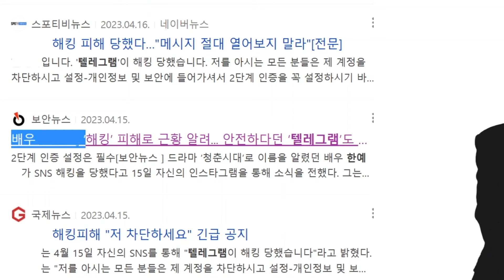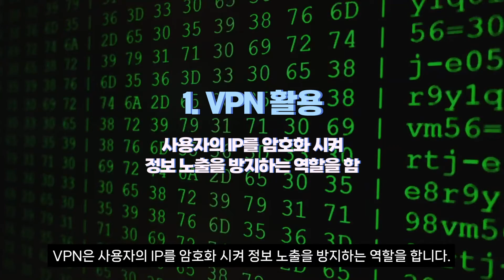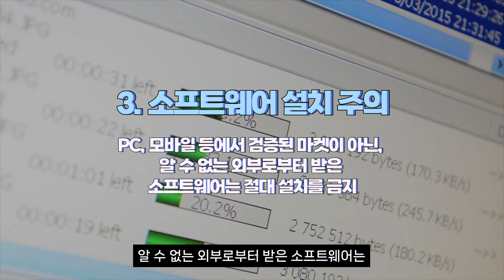[쉿!크릿] 충격 보안성 높은 텔레그램에서 유명스타 해킹당해 ! 해킹예방 보안팁 4가지!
안녕하세요? 보안뉴스 디지털미디어제작본부입니다.

[쉿,크릿] 보안이슈

유명 연예인도 피해를 입은
텔레그램 해킹에 대해 알아보았습니다.

보안뉴스 관련 기사
배우 한예리, ‘해킹’ 피해로 근황 알려... 안전하다던 ‘텔레그램’도 당했다

구독! 좋아요 ! 공유는 보안뉴스의 힘!

제작: 채널 bntv
C P: 김용순
P D : 박용민, 배범석
편집 : 서안나